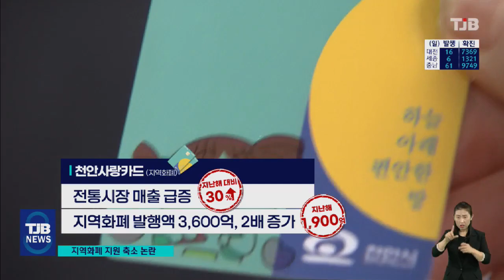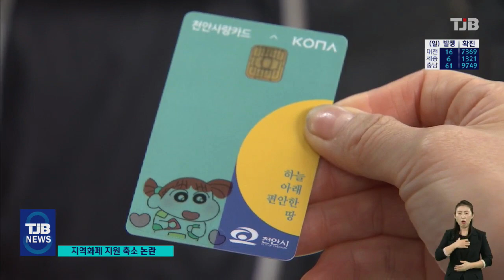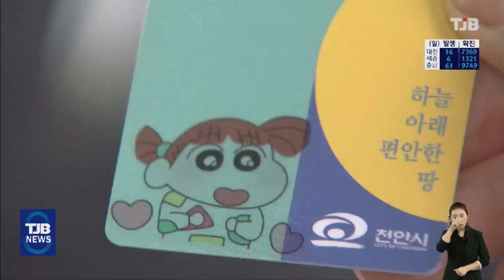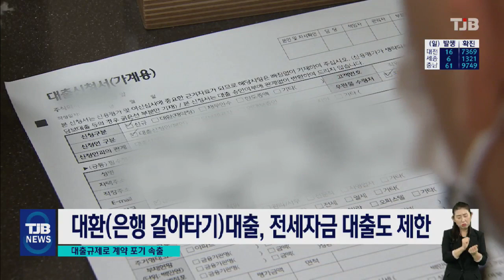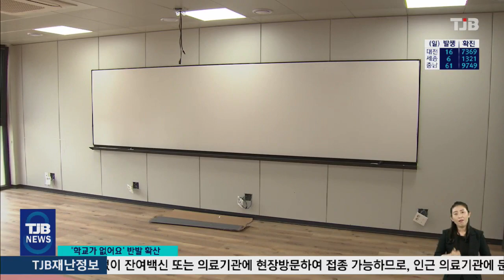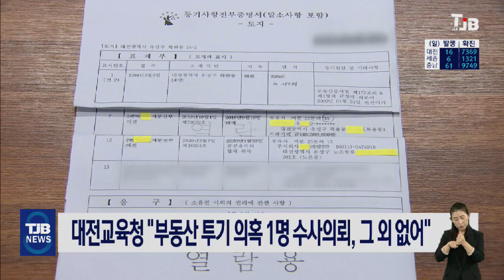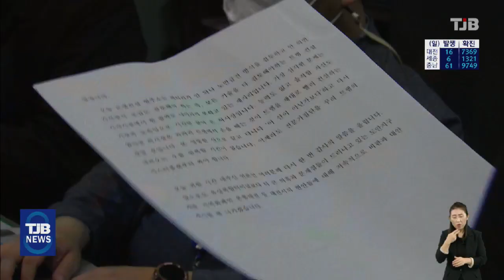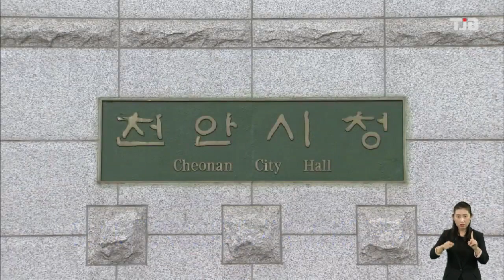TJB 8 뉴스 다시보기 20211012｜ TJB 대전·충남·세종뉴스